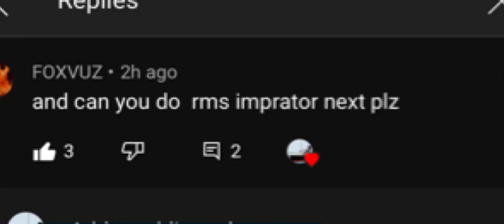Tiny sailors World Imperator ship horn